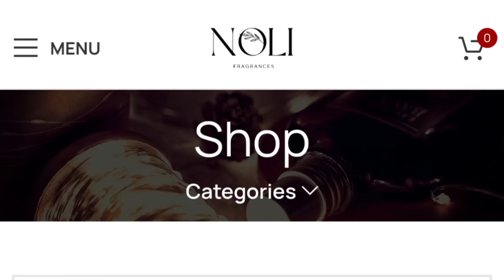SAVRŠENA TOP 10 lista NICHE PARFEMA ZA LETO 2024 godine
U današnjem klipu vam predstavljam  TOP 10 LISTU  NAJBOLJIH NICHE PARFEMA ZA LETO 2024 GODINE

Pišite mi obavezno ako ste i vi probali neke od ovih parfema , kakvi su Vam utisci ? :)